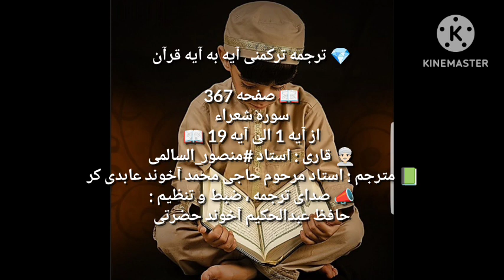ترجمه ترکمنی آیه به آیه صفحه 367 سوره شعراء استاد منصور السالمی صدا حافظ عبدالحکیم آخون حضرتی